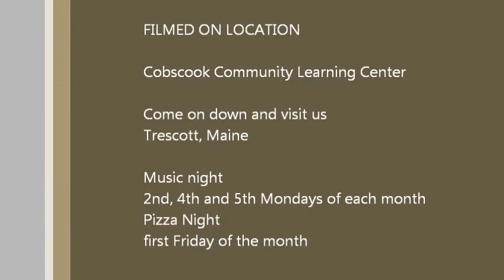Monday Night Lifes Railway to Heaven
Cobscook Community Learning Center
Monday Night Oldtime Music Jam

Come on down and visit us
Trescott, Maine

Music night
2nd, 4th and 5th Mondays of each month
Pizza Night
first Friday of the month